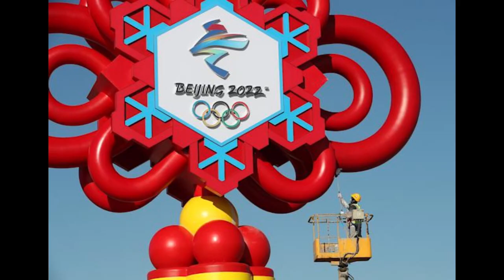史上最尴尬冬奥会 习近平将现身开幕式 西方运动员宣布缺席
抵制声中 习近平出席冬奥开幕式
据中共官媒报道，中国国家主席习近平将出席在中国国家体育场举行的北京冬奥开幕式，并宣布本届冬奥开幕。习今天也在国际奥委会会议中，称中国已为简约、安全和精彩的奥运盛会做好准备。

中共官媒新华社的报道还特别强调，习近平今天透过视讯向国际奥委会第139次全会开幕式发表致词时，指目前世界百年未有之大变局，和世纪新冠肺炎病毒疫情叠加，人类面临多重困难。

外媒报道指，作为对美国、英国和澳大利亚等西方国家外交抵制的回应，北京上周公布了一份将出席奥运会的20位世界领导人的名单，除俄罗斯总统普京之外，还有包括沙特阿拉伯、巴基斯坦和阿联酋等国；欧洲方面则有波兰和塞尔维亚。就是否加入美国等国家外交抵制冬奥行列态度态度不明确的德国总理肖尔茨周四宣布，不出席北京冬奥，但未说明原因。

法新社报道援引观察说，与2008年盛大的首次举办奥运亮相相比，此次冬奥会民众的热情和参与感其实很低。

报道引述法国里昂商学院的体育专家西蒙-查德威克观察说，”中国（中共）正试图降低奥运会的温度，其原因是，几个月来北京发现自己处于了人权争议的中心。尽管如此，评论认为在全球疫情蔓延、国际“抗中“气氛环绕下，此次北京冬奥注定是一场无法被忽视的奥运。

日本知名经济评论家门仓贵史却在相关新闻下留言，大叹北京办冬奥就只是想向世界炫耀国力，但这其实已造成全球环境的负担。